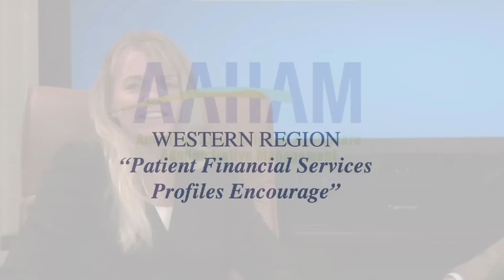PFS Profiles Encourage - Featuring George Colman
AAHAM Western Region is excited to share with our new biography series "PFS Profiles Encourage"!  A very candid and personal look at the motivations and achievements of leaders in our industry.  This episode:  George Colman, Principal, Stephenson, Acquisto and Colman.